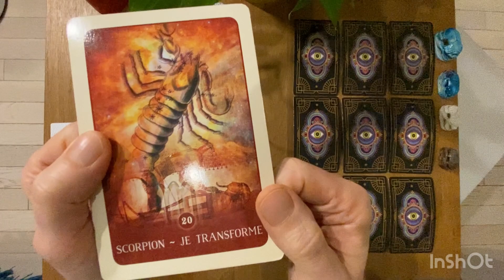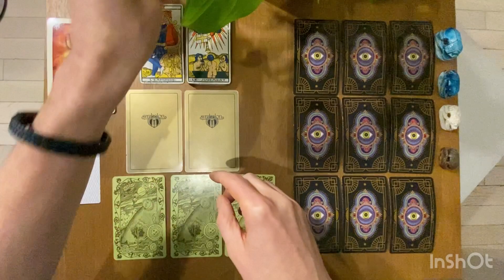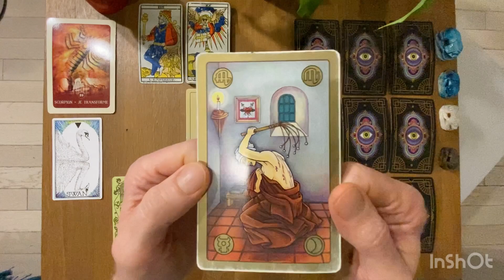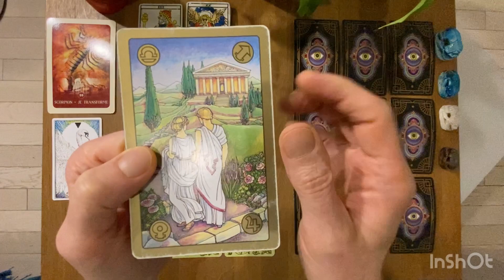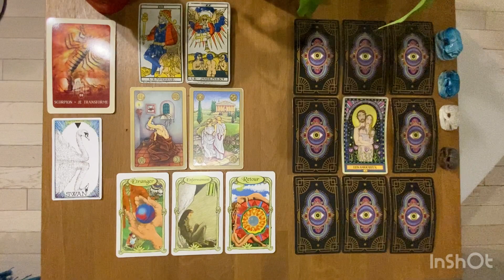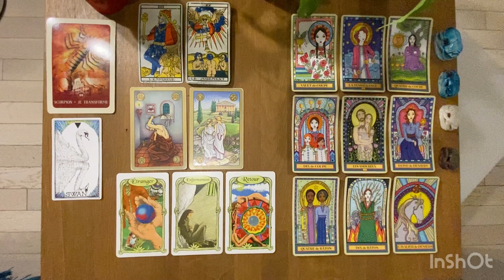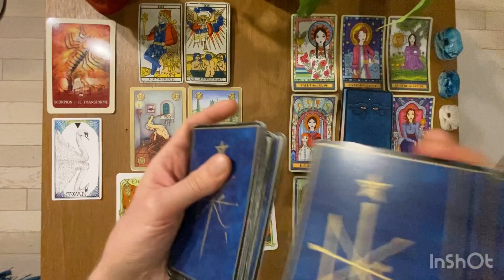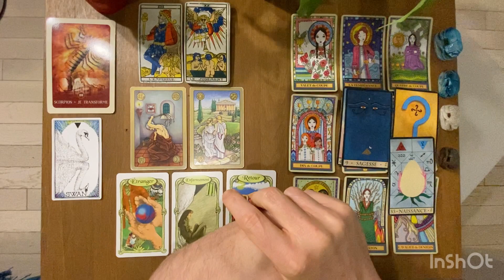SCORPION - La Bonne Surprise de FÉVRIER 2023: Des mises à jour financières, matérielles ou concrètes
Tarots et Oracles Utilisés pour ce tirage:

* The Wild Unknown animal Spirits

Gratitude

Animanimus Tarot